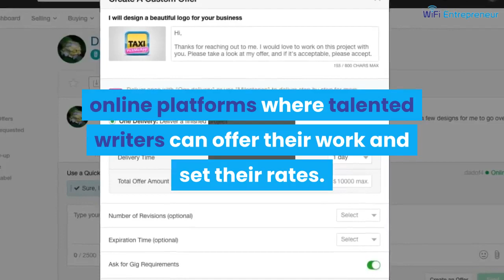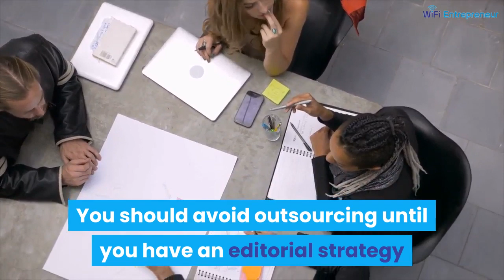How To Outsource Blog Writing | WiFi Entrepreneur Video Blog Summary